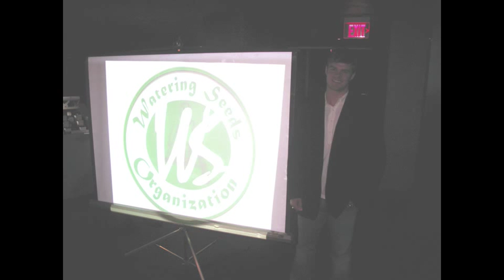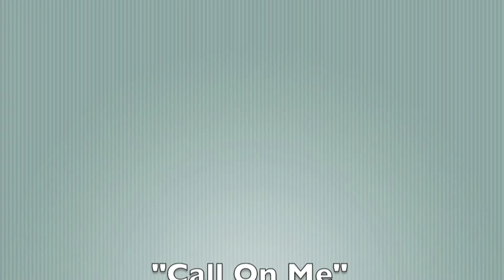Watering Seeds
Watering Seeds Organization Hosts Red Carpet Gala Fundraiser for Wounded Warriors and Others

On April 21st, 2010, Elevate Lounge in downtown LA played host to some of the biggest names in sports and entertainment, as the Watering Seeds Organization stages their first annual Red Carpet/Celebrity Gala.

As Watering Seeds first fundraising event of 2010, the Red Carpet Gala Fundraiser raised awareness and revenue for the operation of adaptive sports clinics  used principally by physically challenged children, adults, and Wounded Warriors. Watering Seeds philanthropic efforts have been showcased in USA Today, MSNBC, The Hollywood Reporter, and a variety of other sources.

Expected elebrity attendees were: Leonardo DiCaprio, Mark Wahlberg, Joanna Krupa, Erin Brockovich, select former LA Lakers, Russell Hantz, Rick Hearst, Patrick Willis (San Francisco 49ers),  Fawn (Hit Recording Artist), Lars Slind (Model), Jay Tavare, Vida Guerra, Calista Carradine and Drew Waters.

Guests enjoyed live entertainment from Marvin Gaye III, singer/songwriter Johnny Vargas, and American Idol Alex Nester.

Presiding over the festivities were Master of Ceremonies, Comedian Jay Davis and MTV video jockey Quddus.

Keynote speakers included Dr. Gordon Chiu, Sgt. Patrick Sowers, and Purple Heart recipient Sgt. Seth Watson.

In conjunction with The Charity Angels, Watering Seedsl sponsored a live auction featuring a variety celebrity memorabilia and prize packages.